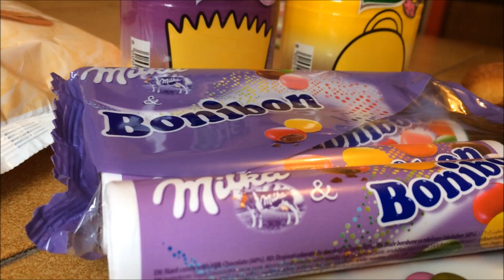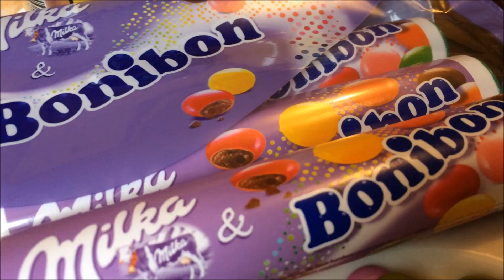Milka & Bonibon Chocolat - Produit Turc.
Chocolats Turcs MILKA & BONIBON.
Le meilleur de Turquie est sur Usfoods72 !!!
Turkish MILKA & BONIBON Chocolates.